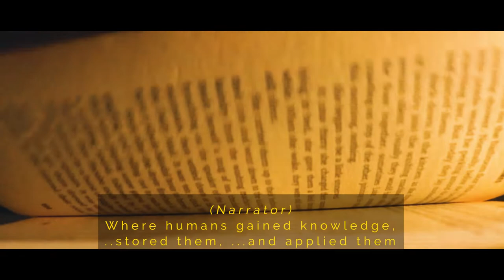Zebrafish : For the civilization | A Science documentary | Education beyond the walls of laboratory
"ZEBRAFISH for the Civilization - A documentary by Cambrionics | A movie by Parithossh R

It all started way back in 2017 when we were fascinated by zebrafish (Danio rerio) in research and always wanted to take them to the school classrooms to teach kids Biology using them. Bioeyes have been our huge inspiration to make this possible in India for the very first time by any biologist or a group.

We started to build learning curriculums surrounding this tiny organism of wonder and taught school kids life science. The change we saw in biology education at school with zebrafish was something that we always dreamt of as researchers and biologists. We always wanted to tell the world how bringing zebrafish to school classrooms can change learning and understanding. We decided to make a film of Cambrionics' journey of 3 years with zebrafish in Indian classrooms.

We can't wait to share our world with you and experience how these tiny organisms can make a difference in our lives!

Credits :
Directed by : Parithossh R
Assistant director & writer : Shijith KS
Director of Photography : Emil M Saji
Research : Nandita Yadav, Deevyani Kaplas, Aparajitha Sahoo

Dr. Srinath Thiruneelakantan - C.E.O, Genophe
Dr. Upendra Nongthombo - Group leader, MRDG, IISc, Bangalore
Preethi K - Dresden, Germany
Arunima Panda - UK
Upasana Gupta - Fly lab, IISc, Bangalore
Berty Ashley - DART, Bangalore
Abass Toba
Vishaka Nesari
Somit Dutta
Debasish Roy